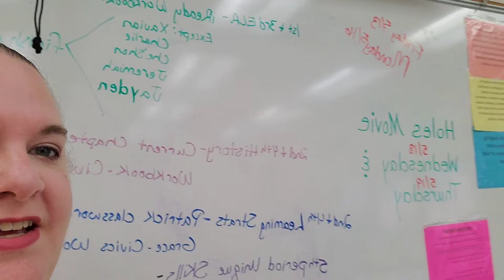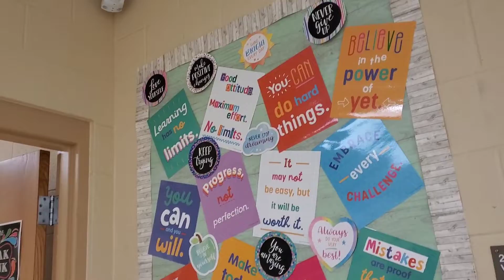Last Two Weeks of School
In this video I share the last two weeks of school and few life things as well.

Music and editing provided by Quick and YouCut Apps